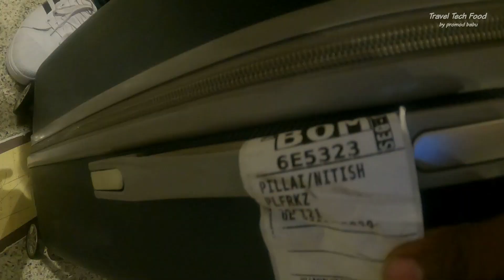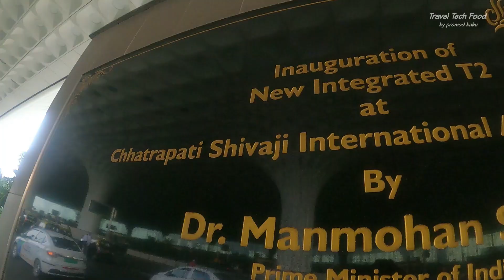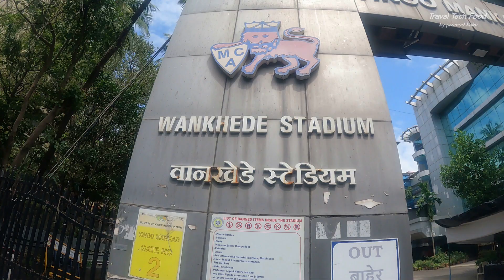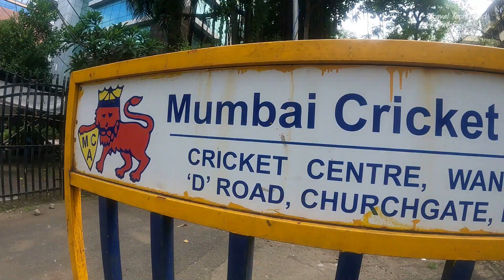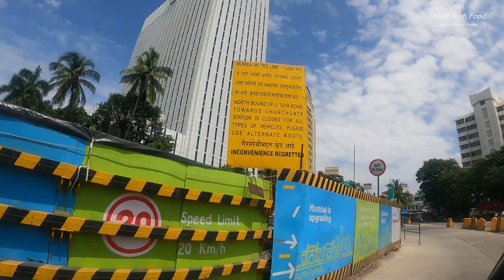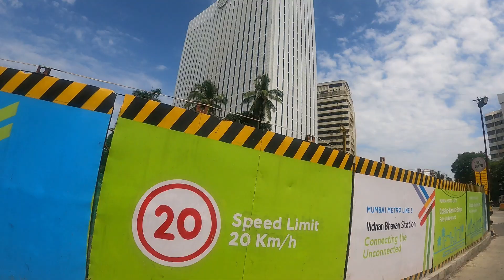Mumbai Part 2 | Wankhade Stadium | mumbai airport | mumbai city drive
Mumbai Part 2 | Wankhade Stadium | mumbai airport  | worli sea link mumbai

 ഇന്ത്യയിലെ ഏറ്റവുമധികം ജനസംഖ്യയുള്ളതും ഏറ്റവും ജനസാന്ദ്രതയുള്ളതുമായ നഗരമാണ്. ഇന്ത്യയുടെ വ്യാവസായിക തലസ്ഥാനം എന്ന പേരിലും അറിയപ്പെടുന്നു. ഒരിക്കലും ഉറങ്ങാത്ത ഈ നഗരം ഇന്ത്യയുടെ സാമ്പത്തിക തലസ്ഥാനം കൂടിയാണ്‌.

ഇന്ത്യയിലെ പ്രമുഖ മെട്രൊ നഗരമായ മുംബയിലെ ബാന്ദ്രയും വർളിയും തമ്മിൽ ബന്ധിപ്പിക്കുന്ന കടലിലൂടെ പണിതിരിക്കുന്ന ഒരു 8 വരി പാലമാണ് ബാന്ദ്ര വർളി കടൽപാലം എന്നറിയപ്പെടുന്നത്. ഇത് കേബിൾ ഉപയോഗിച്ച് വലിച്ചു കെട്ടിയിട്ടുള്ളതും കോൺക്രീറ്റ് കൊണ്ട് അടിത്തറയും പണിത രീതിയിലുള്ള മനോഹരമായ ഒരു പാലമാണ്. 5.6 കിലോമീറ്ററുകൾ (3 മൈ.) നീളമുള്ള ഈ പാലം ബാന്ദ്ര, വർളി, നരിമാൻ പോയിന്റ് എന്നിവയുമായി ബന്ധിപ്പിക്കുന്നു.

ശേഷ്റാവു കൃഷ്ണറാവു വാങ്കഡെ സ്റ്റേഡിയം (വാങ്കഡെ സ്റ്റേഡിയം) മഹാരാഷ്ട്രയിലെ മുംബൈയിൽ സ്ഥിതിചെയ്യുന്ന ഒരു ക്രിക്കറ്റ് സ്റ്റേഡിയമാണ്. ക്രിക്കറ്റ് ക്ലബ് ഓഫ് ഇന്ത്യയും മുംബൈ ക്രിക്കറ്റ് അസോസിയേഷനും തമ്മിൽ ക്രിക്കറ്റ് മത്സരത്തിന്റെ ടിക്കറ്റ് വിതരണത്തെച്ചൊല്ലിയുണ്ടായ ഒരു തർക്കമാണ് ഈ സ്റ്റേഡിയത്തിന്റെ നിർമ്മാണത്തിലേക്ക് നയിച്ചത്

മുംബൈ സീരിയസിൻ്റെ Give Away ഡിസംബർ 10 വരെയുള്ള entry-കളിൽ നിന്നും വിജയിയെ തിരഞ്ഞെടുക്കുന്നതാണ്.